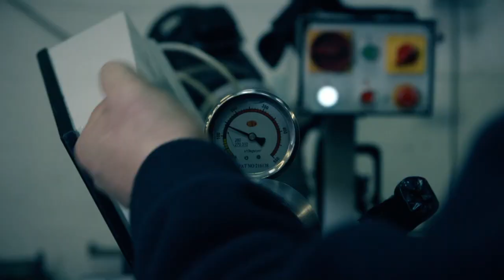R&M Electrical Brand Film 2022 v2